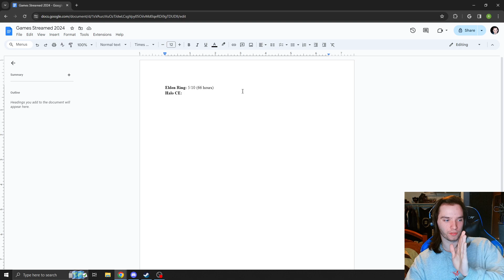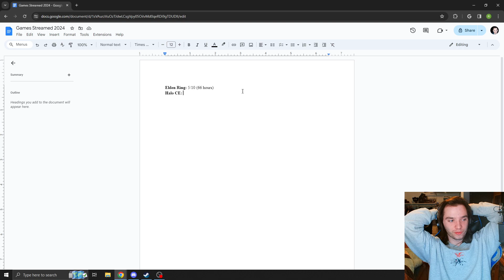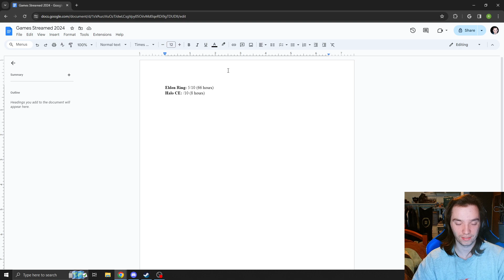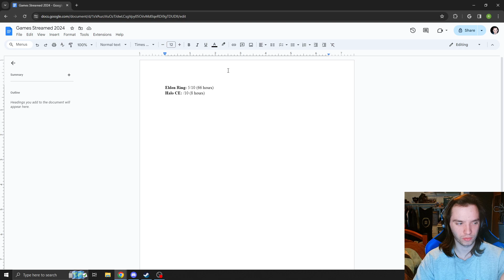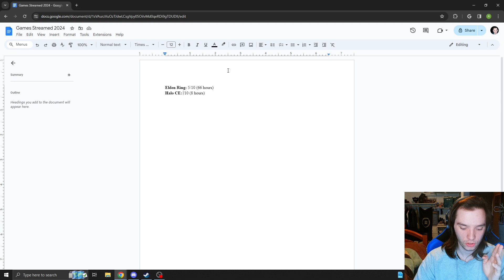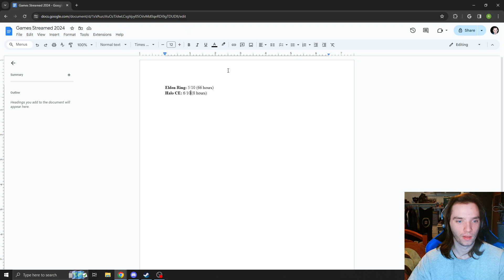FINALE | First Time Playing Halo: Combat Evolved (Part 3)